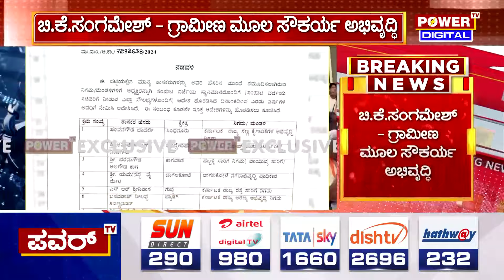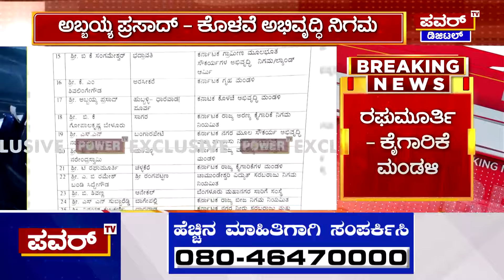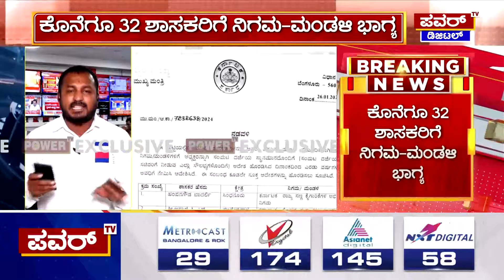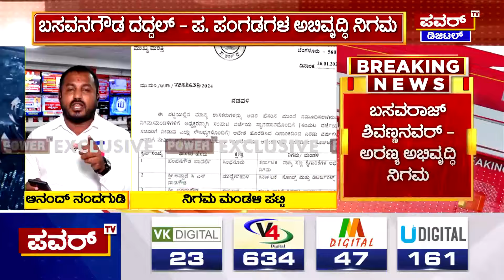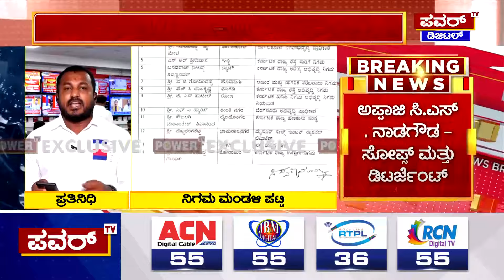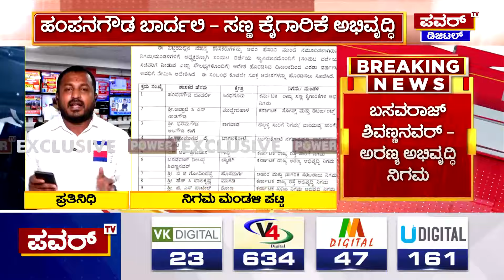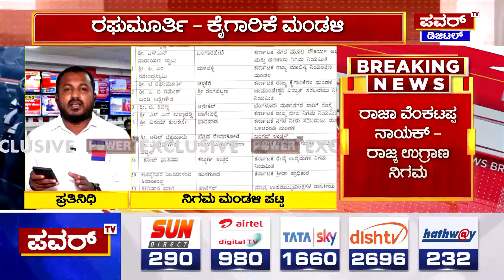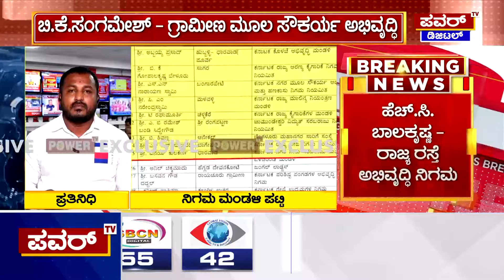Nigama Mandali List : ಕೊನೆಗೂ ನಿಗಮ ಮಂಡಳಿ ಪಟ್ಟಿ ಬಿಡುಗಡೆ | CM Siddaramaiah | DCM DKS | Power TV News